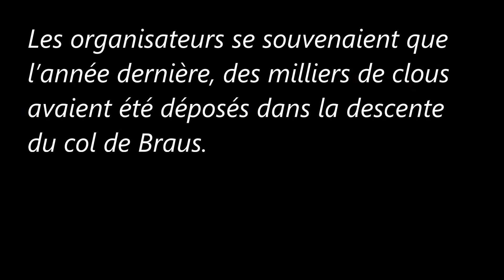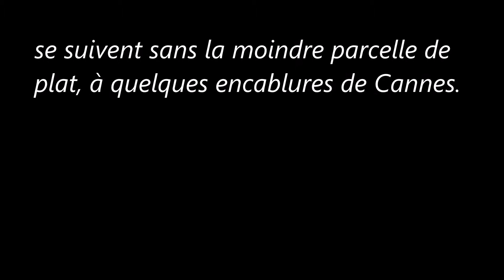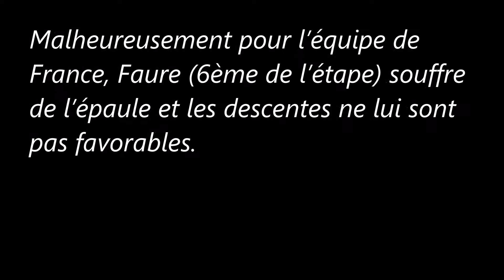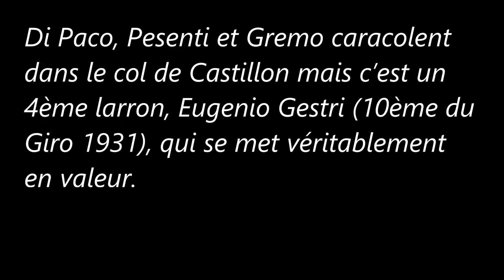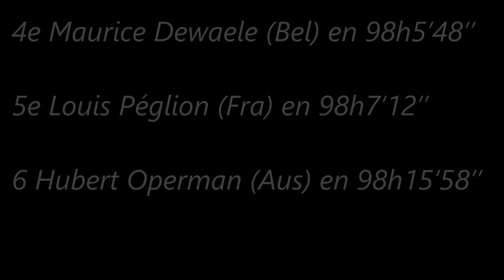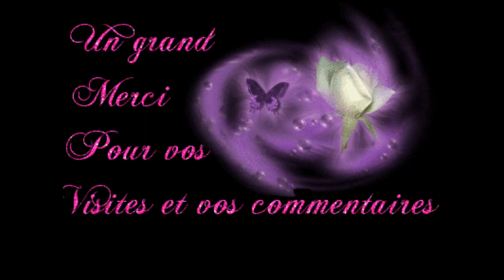14e étape du Tour de France 1931